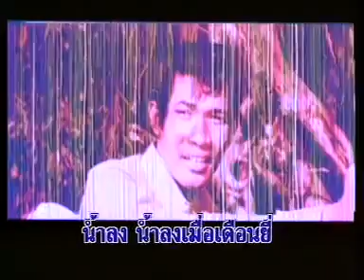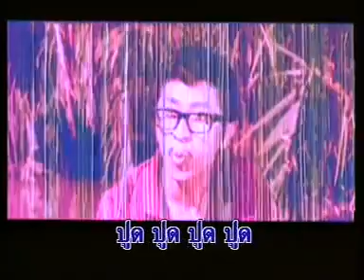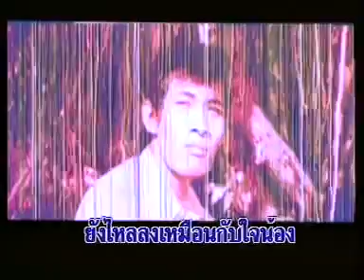น้ำลงนกร้อง - พรไพร เพชรดำเนิน [Official MV&Karaoke]